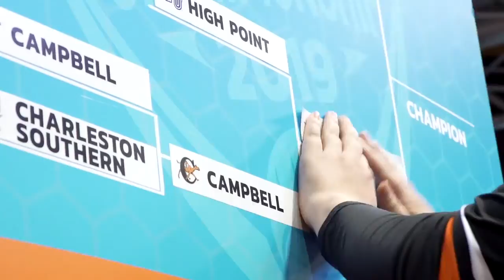Campbell Volleyball | No. 1 Ranked Kills/Set NCAA